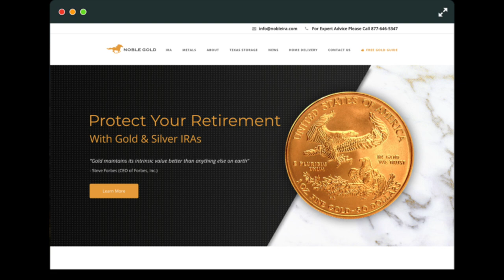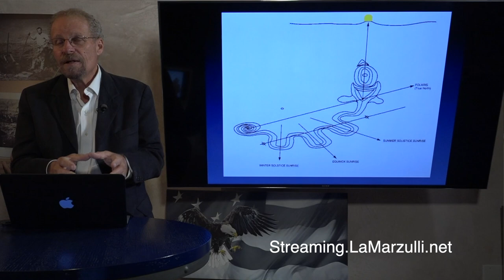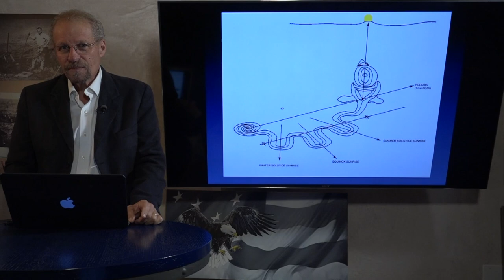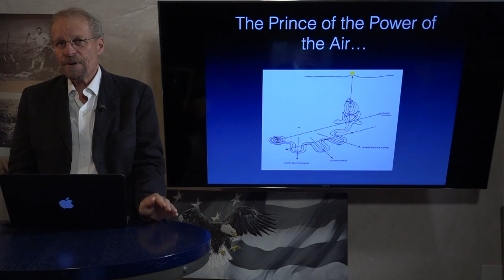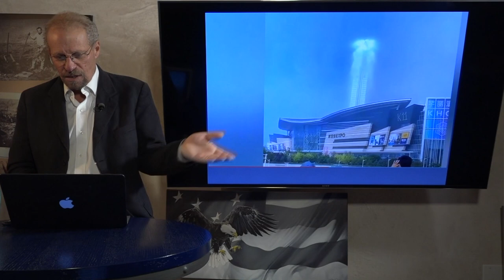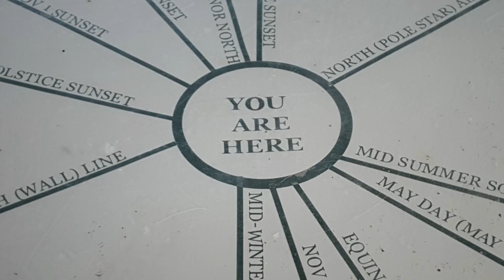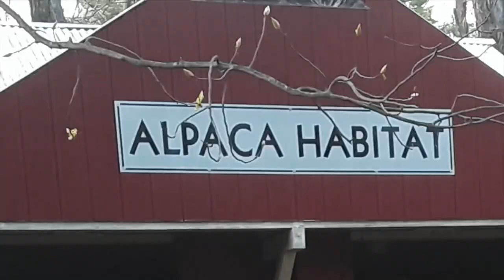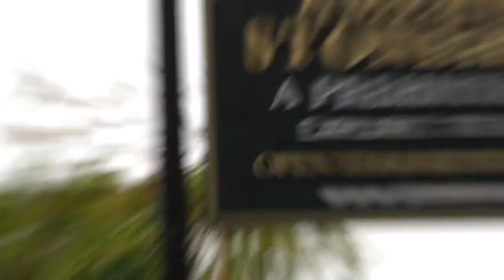On the Trail of the Nephilim- Episode 1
Protect Your Retirement With A Gold IRA this month!!!

UFO's have gone main stream! There was a report on "60 Minutes" where it was stated that the USA government has verified that UFOs are real.

On Fox News, Tucker Carlson has had a series of guest on discussing the validity of the phenomenon.

The Pentagon stated that we have in our possession off-world vehicles not made on the earth.

In short, UFOs are real, burgeoning and NOT going away.
Please watch the film and turn up your speakers!

SHARE THE FILM with your pastor, friends, loved ones, Rabbi, Imam or priest. Get the word out as I believe this is the Coming Great Deception and Luciferian End-game.

L. A. Marzulli
Director/Producer/Editor

All I would ask you to do is to pass this forward. We are going to start work on Part 2, as we have hours of interviews with some of the top researchers in the field both Secular and Christians.

Pass if forward!